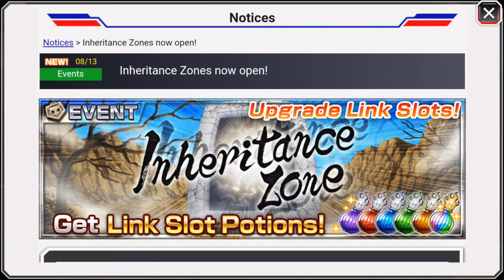INHERITANCE ZONE (Speed) | Bleach Brave Souls #122